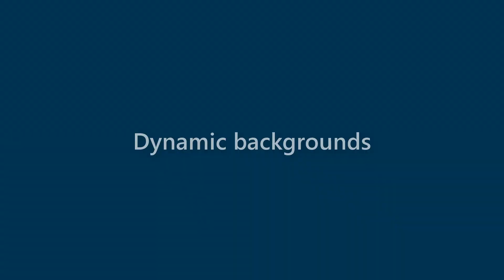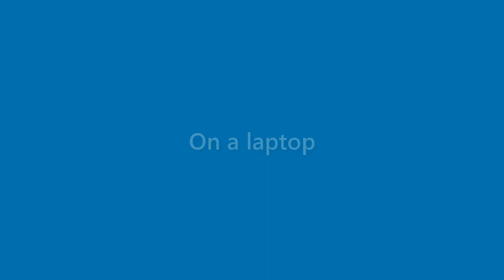Earnest Francis - appearance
Name Look - Earnest Francis - appearance. In this video we present "Earnest Francis" name look and feel in various scenarios.
This video will cover:
How does "Earnest Francis" look as a personal letterhead?
How does "Earnest Francis" look on a business card?
How does "Earnest Francis" look on a computer/laptop screen?
How does "Earnest Francis" look with different background colors?
How does "Earnest Francis" look with various fonts?